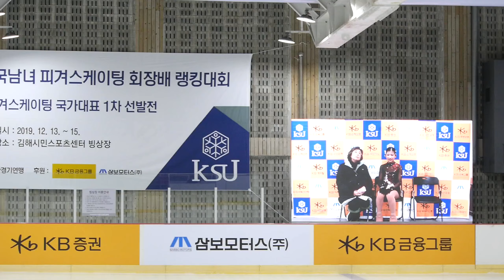육정민 Jeong Min YOOK (Jeongmin) | 2그룹 Jr. Ladies - FS 10 | 2019-12-14 피겨랭킹대회 2일차 | 중평중학교 1